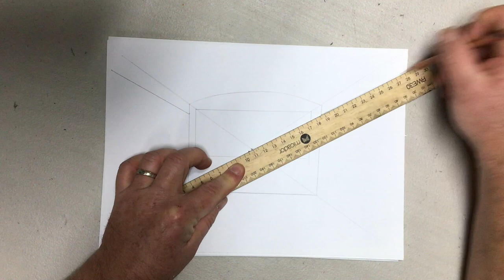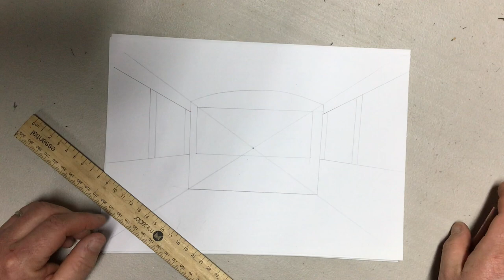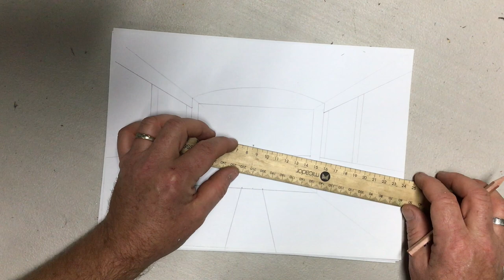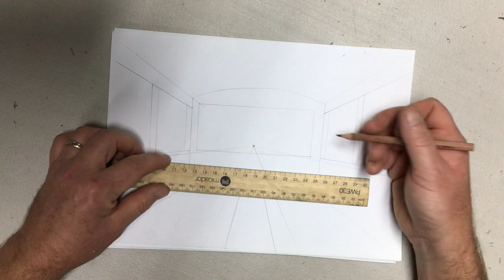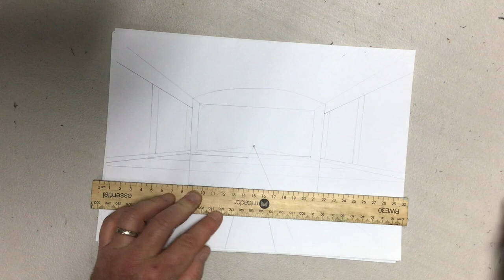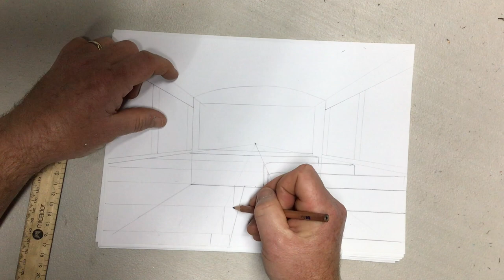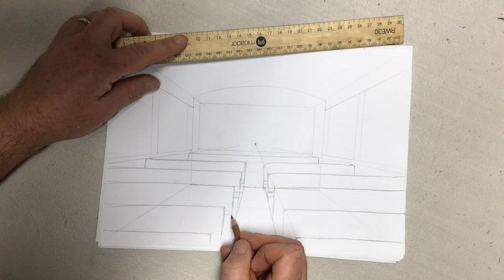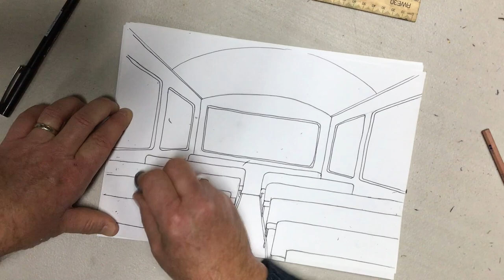PERSPECTIVE DRAWING - LESSON 9: BUS INTERIOR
PERSPECTIVE DRAWING - LESSON 9
In this video, students will be learning to use 1-Point Perspective to an interior scene of the inside of a bus.

For this task, students will need...
Pencil
Eraser
Ruler
Sharpener
Coloured pencils/textas

After watching the clip, students will complete their own art piece that demonstrates 1-point perspective.

This lesson was created by Visual Arts Teacher, Mr. Cam Plapp
June 2020